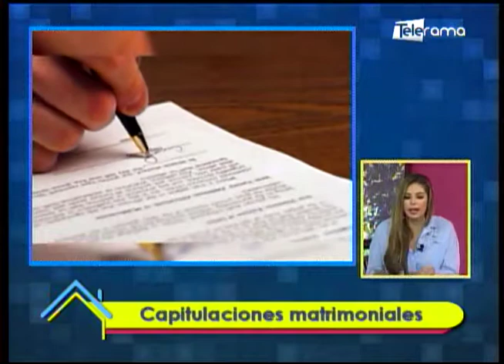Consultorio Legal: Capitulaciones matrimoniales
Entrevista a Daniel Frías
Abogado